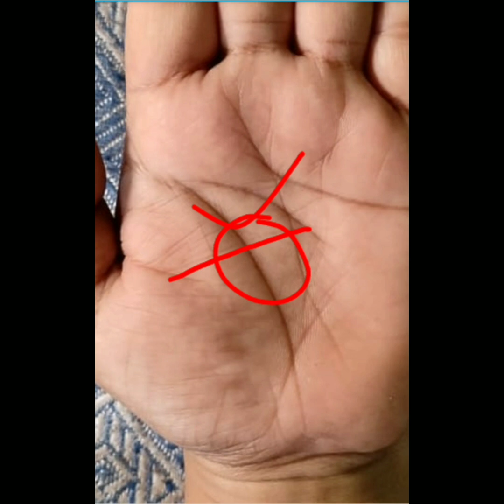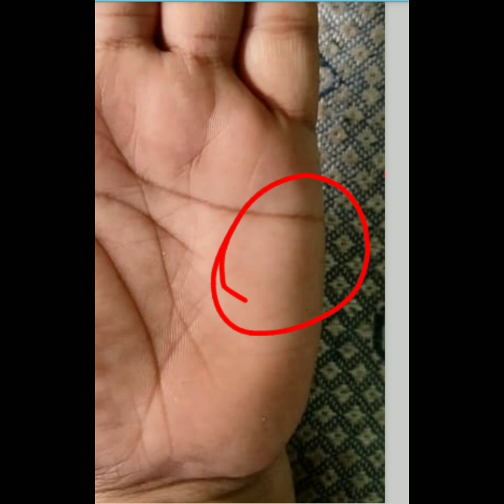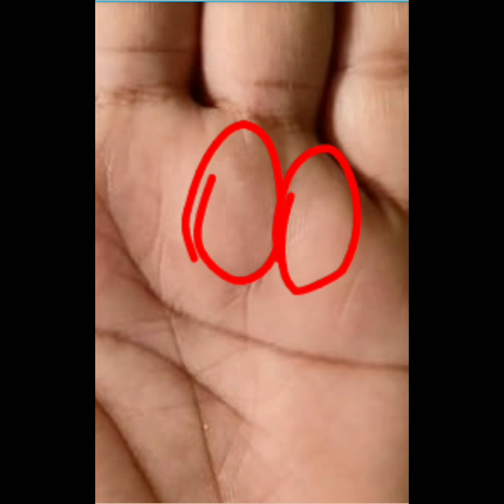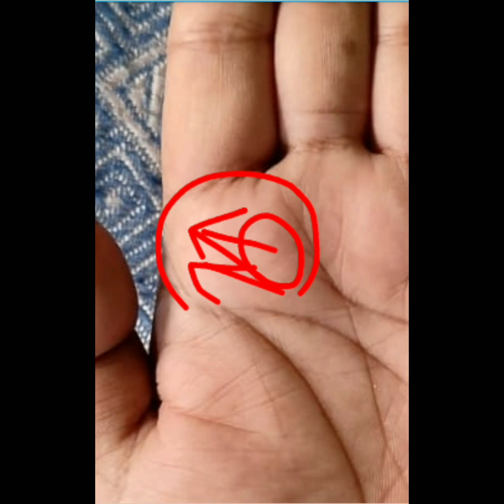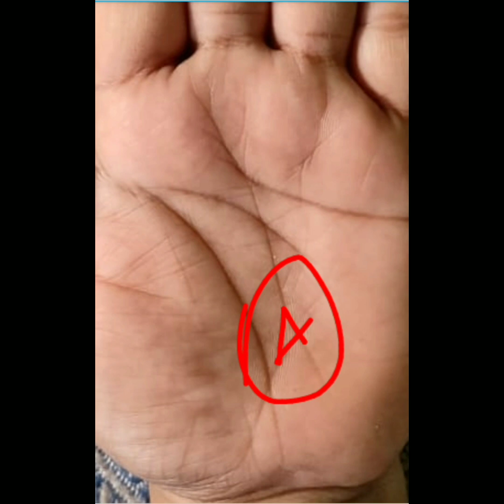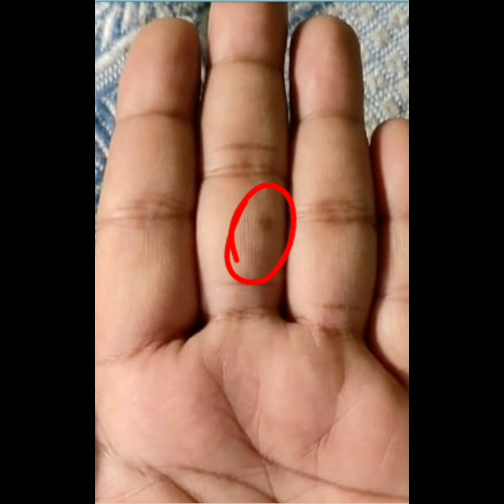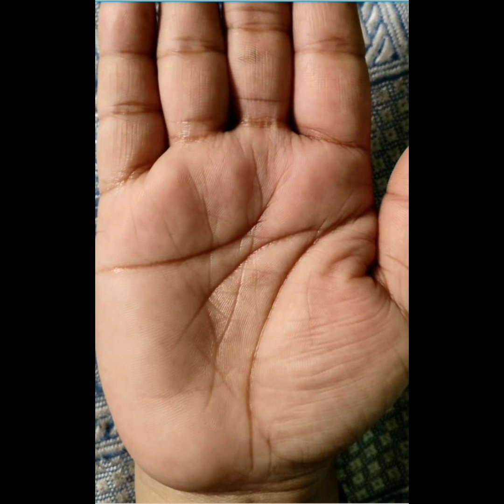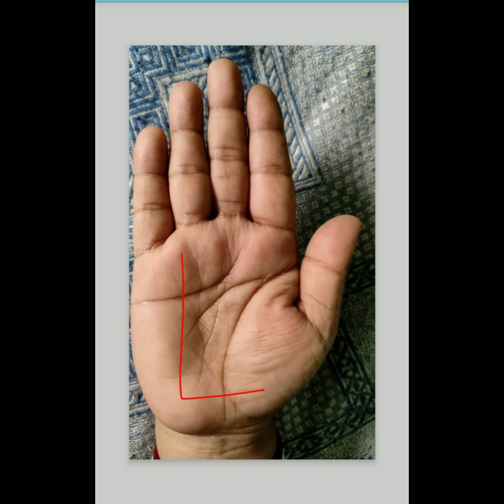মজবুত মস্তিষ্ক রেখা। সাথে সবকটি গ্রহের অবস্থান খুব সুন্দর।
The brains of those who are more beautiful are those who do things after much thought.
As a result of which he gets the result of the work very nicely.
The brain line is a symbol of the brain. Those who are good and development in this view can improve a lot in life.